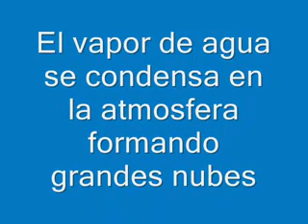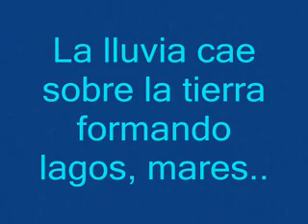hidrologia fases del agua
video informativo hacerca del comportamiento del agua en los distintos ciclos hidrologicos